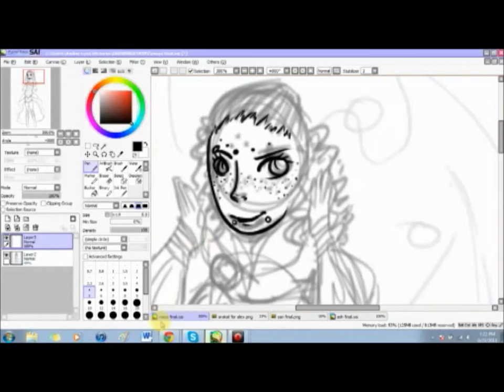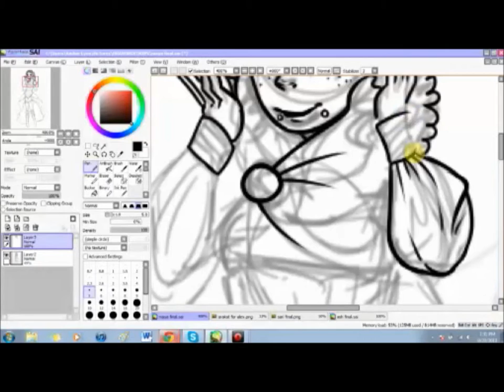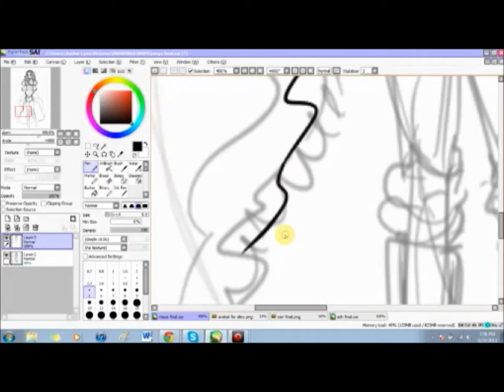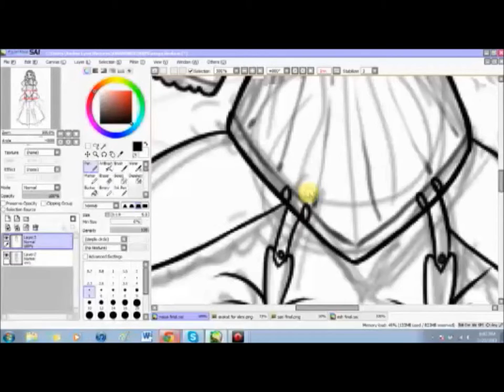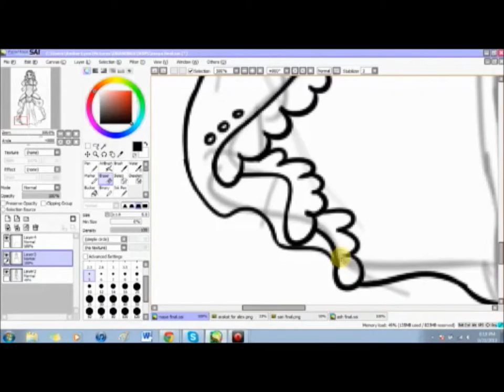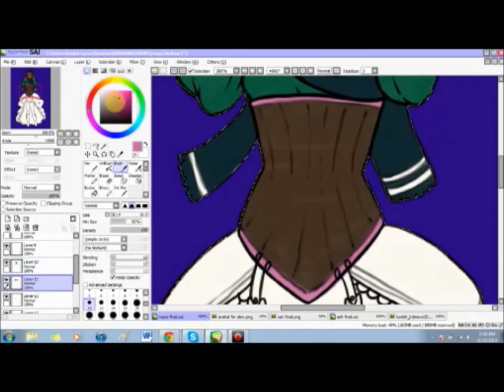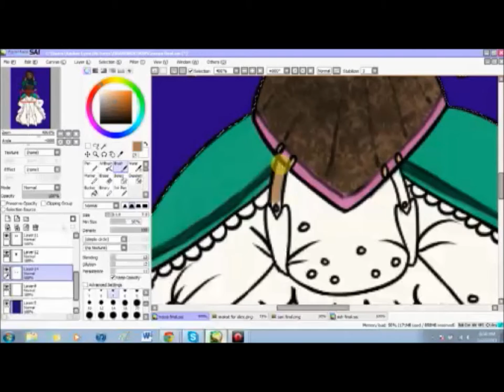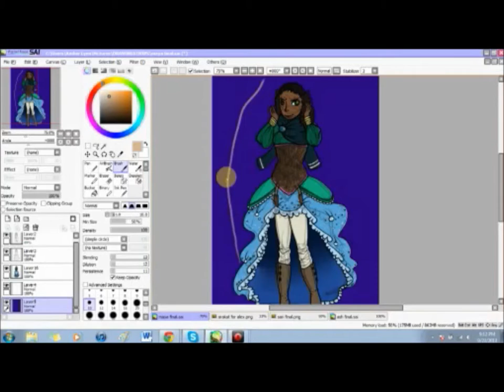Heart in a Headlock - Maya Kittle : Speed Drawing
Original Character of mine.
Speed Drawing, done in PaintTool Sai
Original Time: 2 1/2 hours